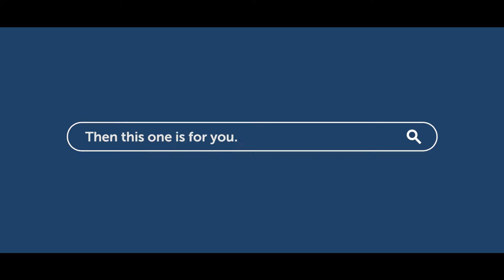Use your love of finance to transform isolated communities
For almost 70 years finance professionals have partnered alongside
pilots, engineers, managers, teachers, administrators and many other professionals to bring transformation to remote communities.

Take the online journey today!